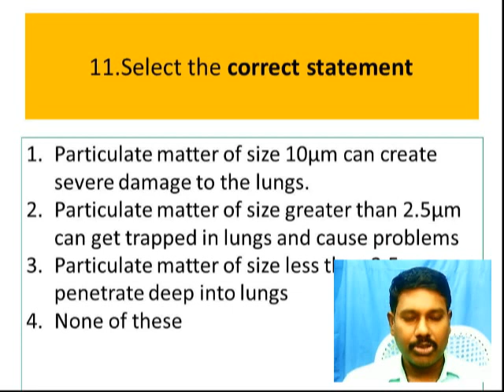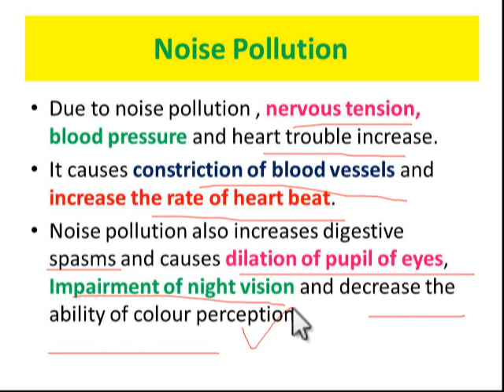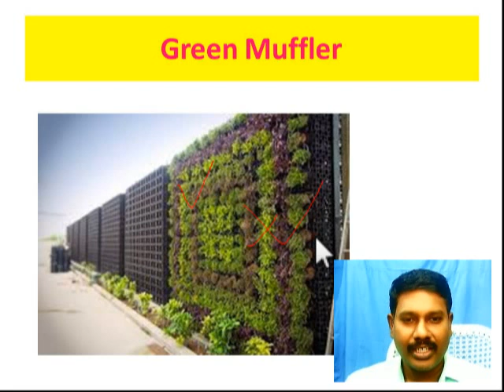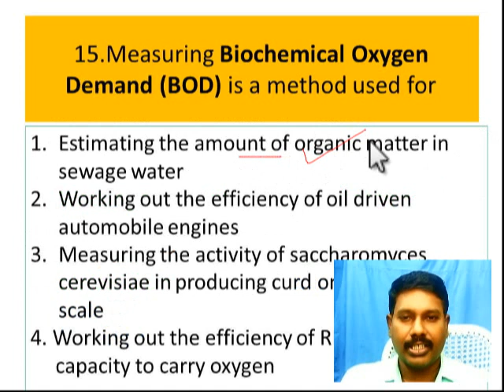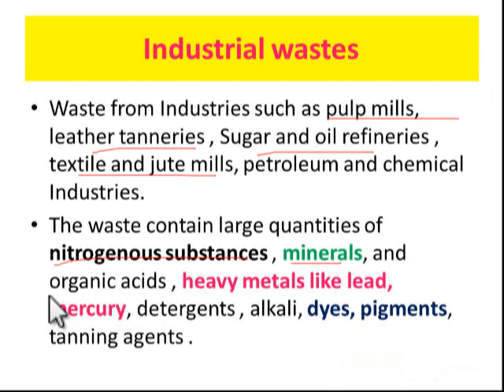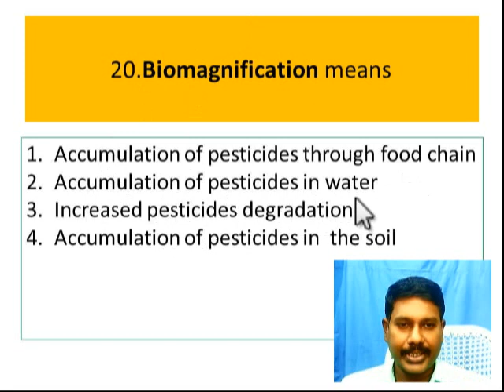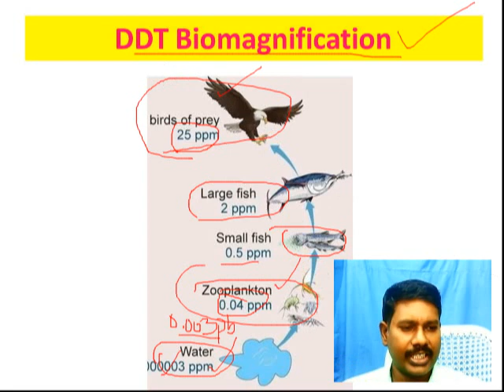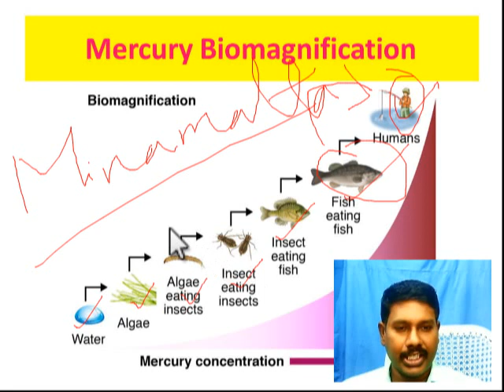Biochemical oxygen demand (BOD) & Biomagnification // Water Pollution // Test 2